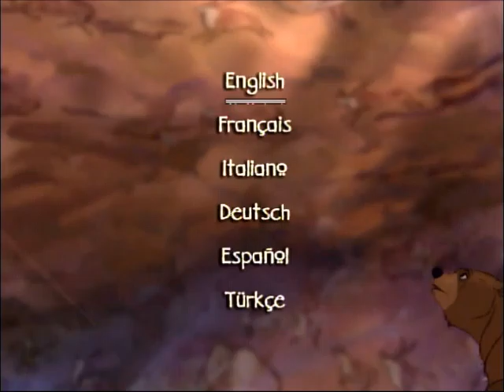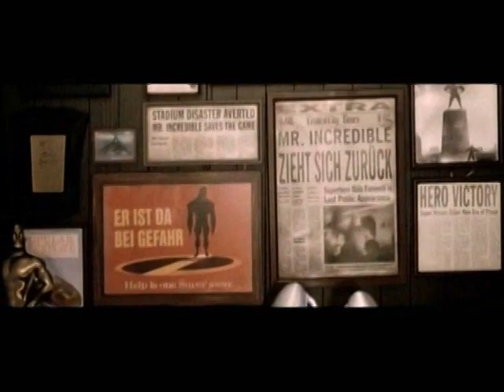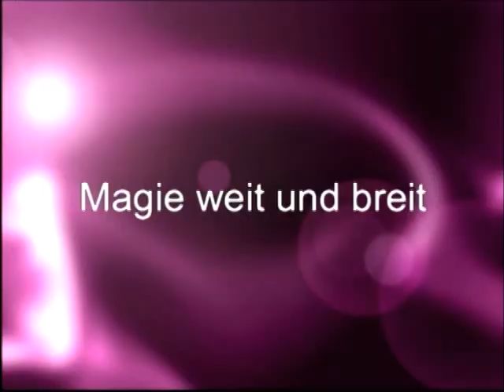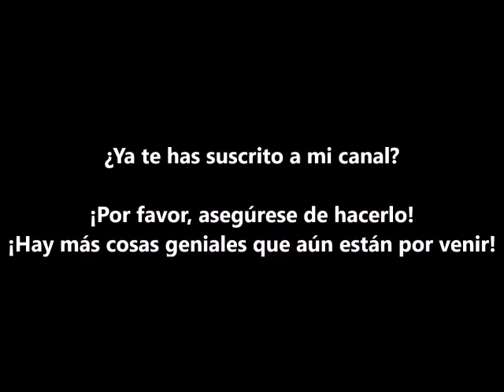Opening to Bärenbrüder DVD (2004) (Español)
**The German Version of Brother Bear**

DVD distributor: Walt Disney Home Entertainment
Catalog number: BG101041
VIDEO_TS file date: May 13, 2004

Contents:

1. Language menu
3. Walt Disney Home Entertainment logo
4. Die Kühe Sind Los (Home on the Range) trailer
5. Incredibles: Die Unglaublichen (The Incredibles) trailer
6. Auf Video und DVD
7. Aladdin Special Edition trailer
8. Mulan 2 (Mulan II) trailer
9. Mulan Special Edition trailer
10. Micky, Donald, Goofy: Die Drei Musketiere (Mickey, Donald, Goofy: The Three Musketeers) trailer
11. Bambi Special Edition trailer
12. needmagic (Disneyland Resort Paris) promo
13. DVD menu
14. THX logo
15. Disney DVD logo
16. Walt Disney Pictures logo